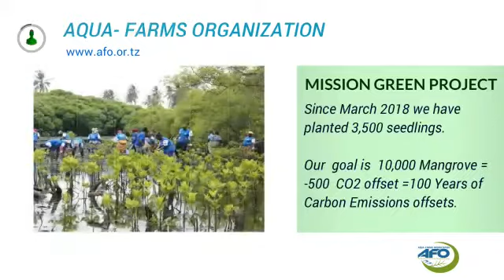Mission Green Initiative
Mangrove restoration programme at Mbweni